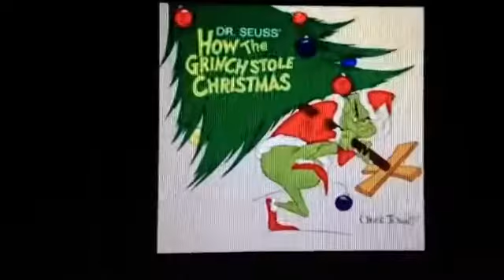NTC: TTG ("THE TRUE MEANING OF CHRISTMAS”) EPISODE REVIEW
I was writing the script for my next review, but then found this lovely review that I forgot I had.
I be reviewing all the wonderful things from our generations just like the NTC. I’m a combination of the NTC and the Nostalgia Critic Jr.